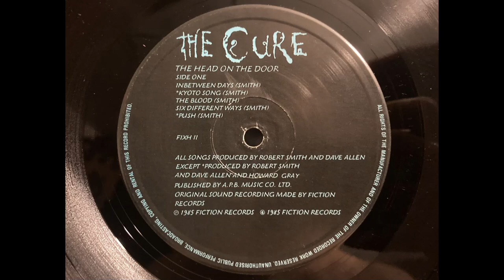The Cure - Six Different Ways. HQ Vinyl Rip. (Linn Sondek LP12)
From an early UK pressing of “The Head on the Door”

Hope you enjoy this one. I’ve always liked this track on a pre-cirkus LP12. I like the way the piano sounds, the full midbass, and the slightly warm and natural sounding top end.